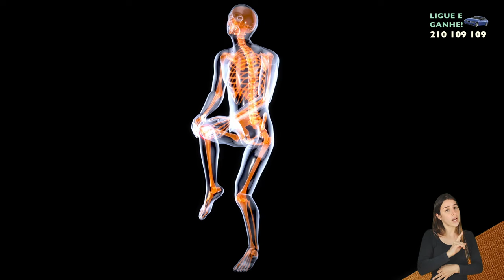A Nossa Manhã - Março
"O Programa das manhãs que tem como missão a verdade e a transparência há muito necessárias no nosso país."

Um novo episódio todos os meses.

Criado por:
Belmiro Ribeiro - @belo_miro
Joana Oliveira - @joanadioliveira
João Pedro Pereira - @_joaopedropereira
Rui Iggy - @rui_iggy
Vítor Sá - @savitorsa

Realizado por:
Belmiro Ribeiro - @belo_miro

Ass. Realização:
José Freitas - @joslfreitas
Pedro Pimentel - @o_pedro_pimentel

Direção de Produção:
Inês Jonas - @manarockeira

Ass. Produção:
José Bernardo - @josefbernardo

Chef:
Ricardo Leite - @oricardocruzleite

Reporter:
José Bernardo -  @josefbernardo.

Rui Antunes:
Pedro Eiras

Intérprete LGP:
Paula Sofia Fernandes - @psofiafernandesilgp

Câmaras:
Raquel Ferreira - @mach__raquel
Rita Ferreira - @mach__rita

Técnico Som:
Bárbara Santos
Rui Rebelo

Script Supervisor:
Ana Sousa - @anadesousa.film

Direção de Arte:
Andreia Ribeiro - @andy_artdepart

Grafismo:
José Freitas - @joslfreitas
Sérgio Dores - @sergio.dores
Nuno Ruas - @nuno_ruas

Maquilhagem:
Juliana Pereira - @juliana.pereira.makeup

Eletricista/Chafeur:
José Bernardo - @josefbernardo

Apoio à produção:
Arda Recorders - @ardarecorders
Quando Toca o Alaúde - @alaudetoca
Zenurik - @zenurik.productions

Agradecimentos:
Gabriela Leão
Catarina Malheiro
Ermelinda Lopes
Rosa Gonçalves
Daniel Carapeto
José António
Ricardo Leite
Rui Almeida
Pedro Eiras
André Barbosa
RAW
Pedro Barros Castro
Clara Nogueira
Praça da Alegria
Dois às 10
Casa Feliz
O Preço Certo
Ana Rita Castro

Gravado nos estúdios da Arda Recorders - @ardarecorders

0:00 Apresentação
2:06 Momento de Culinária
3:26 Babiggy
6:31 Momento do Espetador
9:07 Momento de Culinária
11:09 Momento do Espetador
15:26 Crónica Criminal
19:01 Big TikToker
20:16 Momento de Culinária